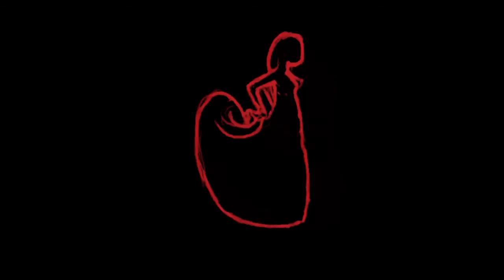Radioactive: The Instability of Matter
Animation by Maayan Tzuriel, based on the drawings of Lauren Redniss. Chopin's "Ballade No. 4" performed by Martha Kato.

This is one of four videos produced by students at Parsons the New School for Design in collaboration with The New York Public Library and artist Lauren Redniss for "Radioactive," a book, exhibition and website.